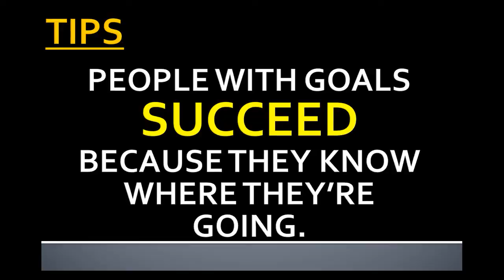Green Opaline Split Pale Fallow X Green Opaline Pale Fallow : Newly PAIR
Hello and welcome back my fellow Ka-Shabab.. Finally with pair our Green Opaline PF Hen 3 months old with a Green Opaline/PF/Blue cock 5months old. Hope this new pairing will produce a Quality Opaline Pale Fallow in the their next year Breeding when they get matured...

Green Opaline Split Pale Fallow PAIR with Green Opaline Pale Fallow